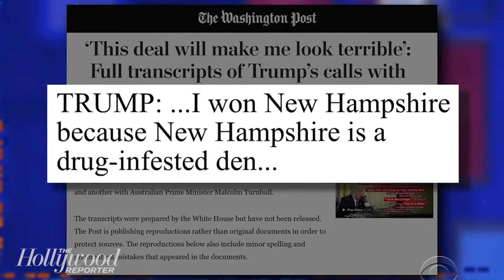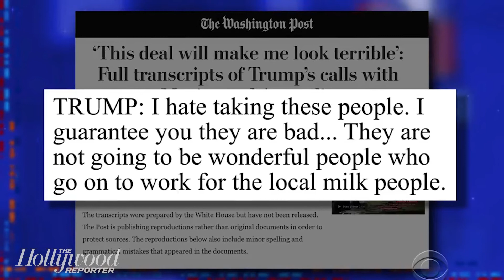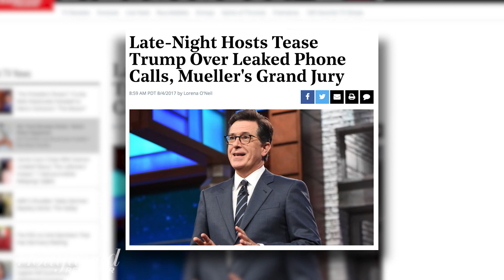Trump's Leaked Phone Calls Mocked By Late-Night Hosts | THR News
On Thursday, transcripts of President Donald Trump’s phone calls with two world leaders leaked, and late-night hosts weighed in with their thoughts.